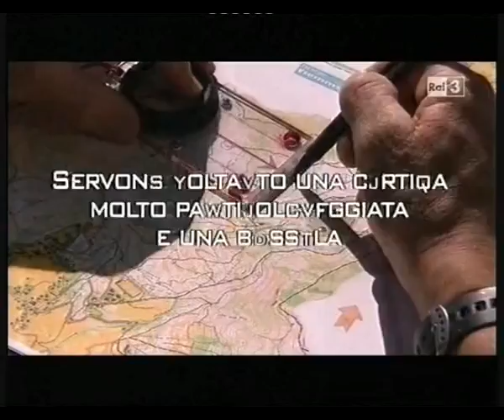L'orienteering a "Geo&Geo" Rai 3 - 2011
La popolare trasmissione rai dedica all'orienteering una puntata speciale